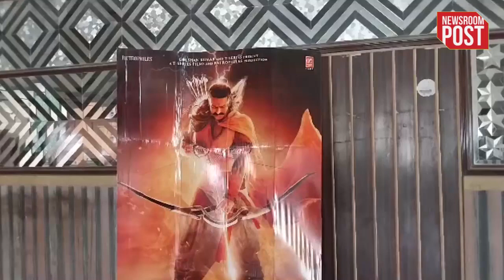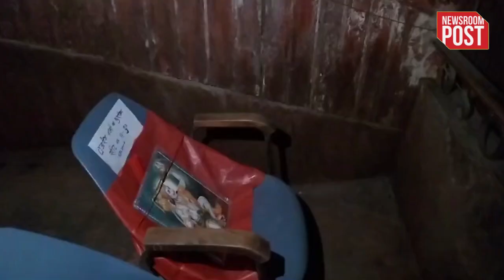Adipurush Audience Review | विवादों में घिरी फिल्म Adipurush को बिहार में किया गया खूब पसंद..